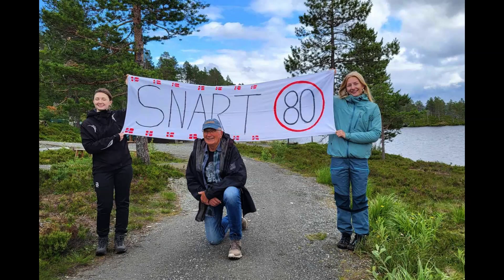Ferrelag iTrollheimen 17.07.2023